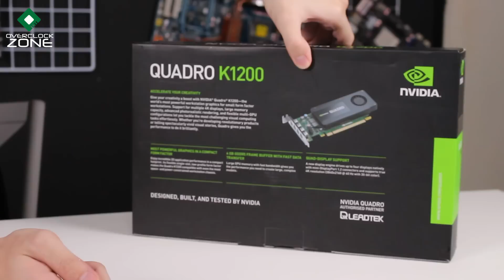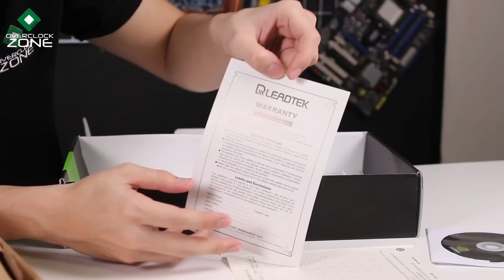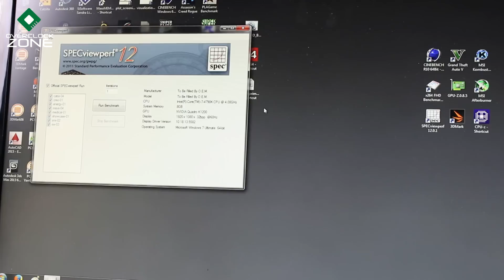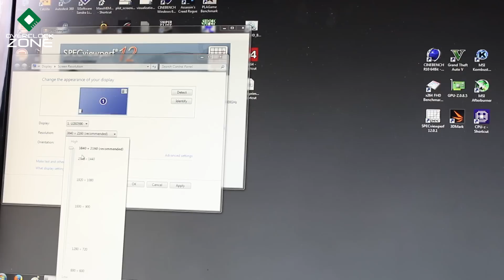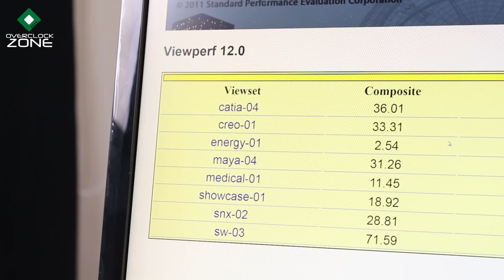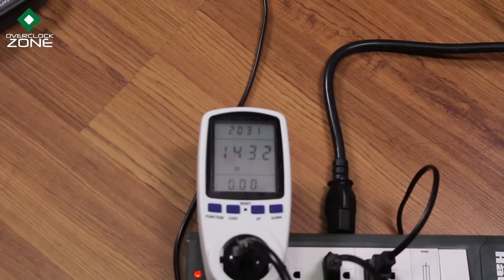รีวิว NVIDIA Quadro K1200 การ์ดยอดนิยมของคนทำงาน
สำหรับผู้ที่ทำงานในส่วนของ Workstation หรือว่า Professional Graphic การ์ด Quadro K1200 จากทาง Leadtek ตัวนี้ก็เป็นอีกทางเลือก จุดเด่นคือมันออกแบบมาสำหรับติดตั้งในเคส Workstation แบบ Low-Profile และในส่วนของราคาที่จับต้องได้ ทำให้ K1200 เป็นการ์ดจอยอดนิยมทั้งที่ติดมาในเครื่องแบรนด์และเครื่องแบบ Custom Build

 by OverclockzoneTV#2 EP.106